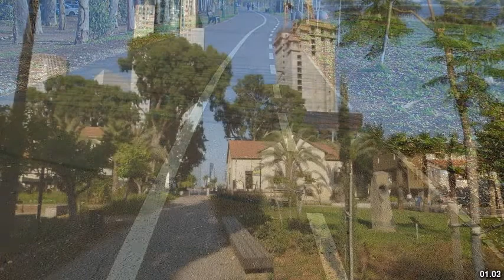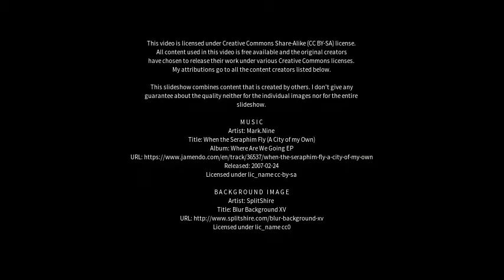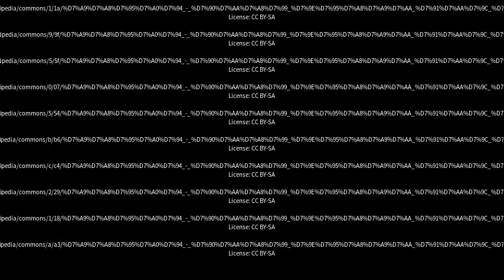Best places to visit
Best places to visit - Qiryat Bialik (Israel) Best places to visit - Slideshows from all over the world - City trips, nature pictures, etc.